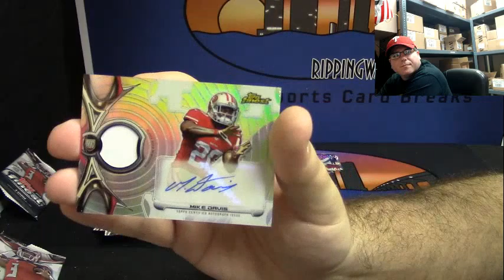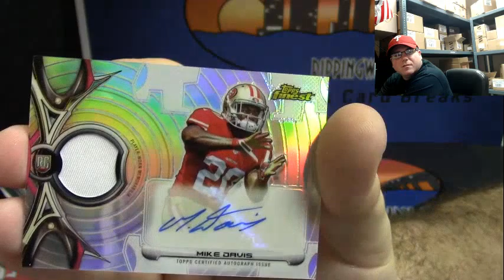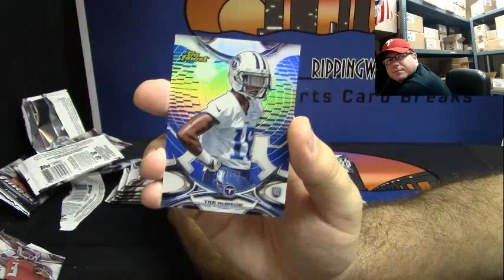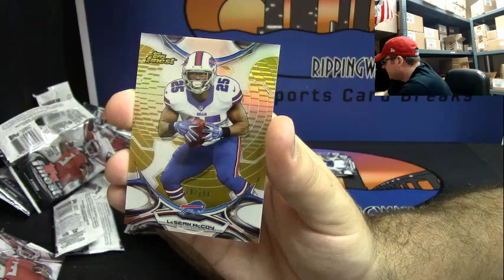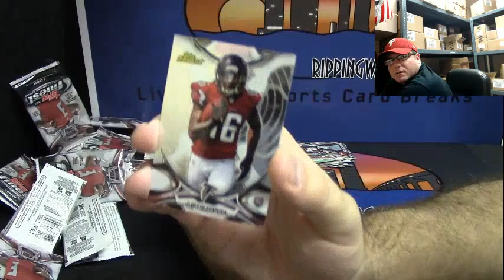2015 Topps Finest Football 1 Box Personal Break for Beens75 #2